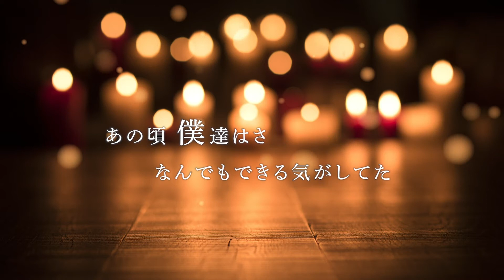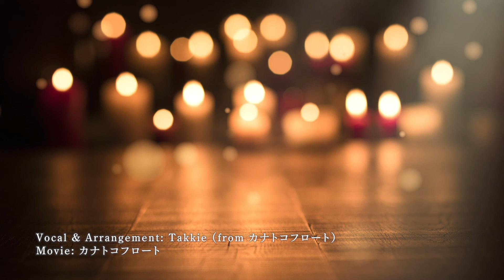香水 (Jazz A Cappella Cover)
まっすぐな切なさが印象的な原曲とは少し趣向を変えて、
しっとりと夜中の雰囲気が似合うアカペラ多重録音アレンジでカバーしました。

Movie: カナトコフロート